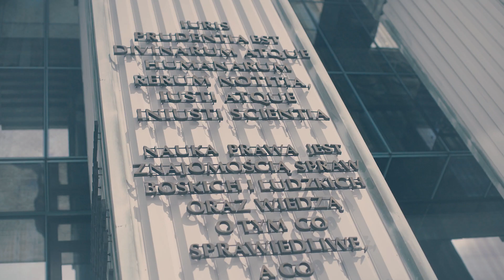POZNAJMY SIĘ! Adwokat Katarzyna Stankiewicz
Potrzebujesz pomocy prawnej?